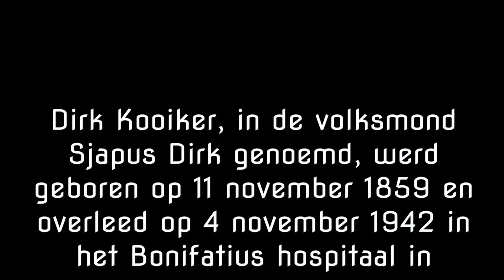Sjapus Dirk (Dirk Kooiker) van Ameland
Een filmpje van Jaap Kooiker. Bekijk hier de verhalen over Sjapes Dirk